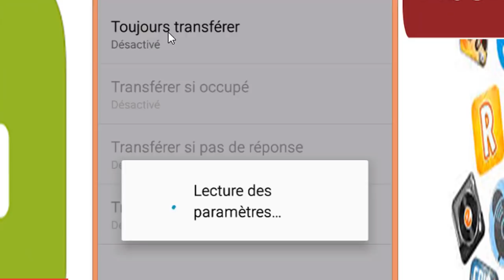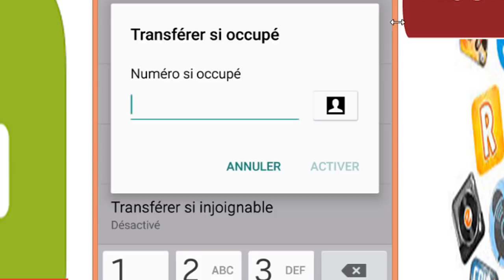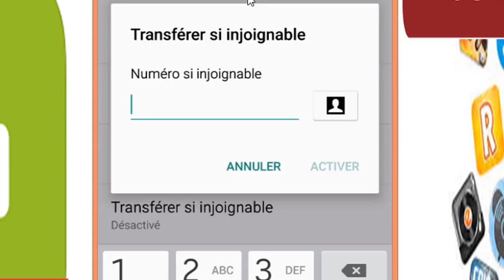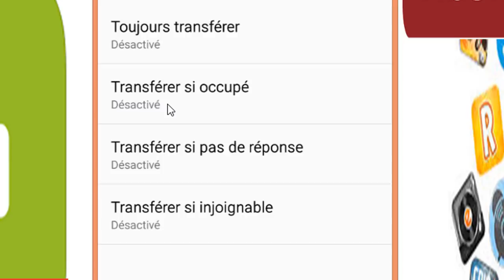Comment activer le transfert des appels téléphoniques dans le cas echeant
dans cette nouvelle vidéo, je vais vous faire découvrir comment, vous pouvez activer les appels téléphoniques vers un autre numéro de votre choix dans le cas nécessaire.